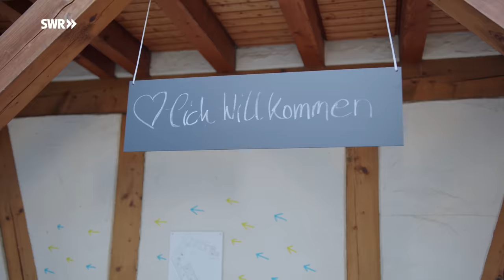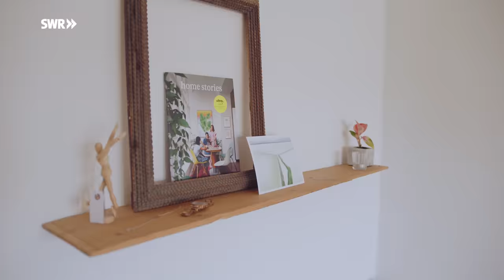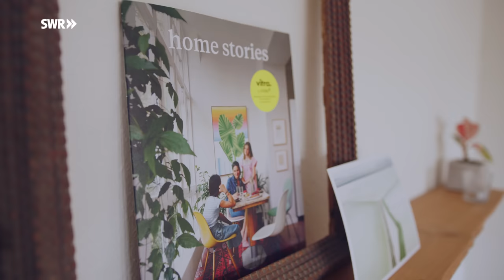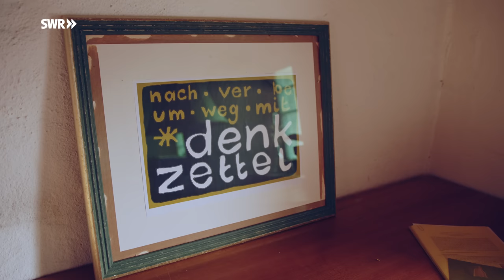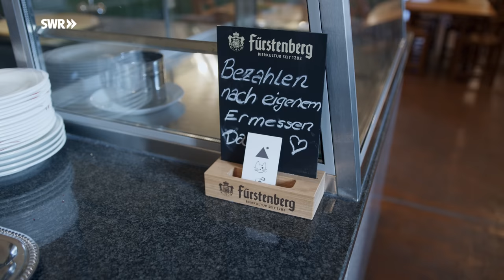Coworking auf Schloss Blumenfeld – Zusammen leben und arbeiten | ARD Room Tour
Eingebettet in die hügelige Landschaft des Hegaus liegt Schloss Blumenfeld. Fünf Jahre stand es leer, doch jetzt ist hier wieder Leben eingekehrt: Zurzeit wohnen hier rund 20 kreativ und digital arbeitende Menschen.

Weil sie für ihre Arbeit nur einen schnellen Internetzugang brauchen, testen sie für sechs Monate das Landleben. Der Bürgermeister des 5.000-Einwohner-Städtchens Tengen im Landkreis Konstanz hat sie 2021 zum „Summer of Pioneers“ eingeladen. Die Idee hinter dem Projekt: Die Pioniere sollen gemeinsam mit der Bevölkerung vor Ort an kreativen Lösungen arbeiten, um die Region wiederzubeleben. Im besten Fall finden sie Gefallen am Leben in der Kleinstadt und führen ihr Kreativkonzept im Anschluss weiter.

Seit Sommer 2021 bewohnen deshalb Menschen mit unterschiedlichsten Hintergründen das alte Schloss. Für 150 Euro Miete im Monat bekommen sie dort ein möbliertes Zimmer und Zugang zum eigens dafür eingerichteten Co-Working-Space. Ansonsten gibt es gemeinsame Feuer- und Filmabende, es wird zusammen gekocht oder musiziert und sich draußen an der frischen Luft bewegt. Außerdem betreibt die Gruppe der Pioniere ehrenamtlich das Schlosscafé und organisiert Veranstaltungen, um frischen Wind in die Region zu bringen.

Eine Pionierin ist Ann-Sophie. Sie arbeitet als Architektin und kann ihren Beruf auch aus der Ferne ausüben. Eigentlich wohnt sie in Stuttgart, wollte aber das Landleben austesten und hat sich vor allem von der Architektur des Schlosses begeistern lassen. Sie gestaltete einige der Räume im Schloss neu und restaurierte auch ein paar Dachbodenfundstücke.

Da das Schloss zuletzt als Altenheim genutzt wurde, bewohnen die Pioniere die ehemaligen Pflegezimmer. Alle Räume waren standardmäßig mit einem Krankenbett, einem Tisch, einem Stuhl, einer Lampe und einem Schrank ausgestattet. Ann-Sophie ersetzte einige Möbel mit Dachbodenfunden und schuf sich so ein wohnliches und individuelles Zuhause.

Auch im übrigen Teil des Schlosses hat die Architektin viel mit Licht und Stoffen gearbeitet, um eine gemütlichere Atmosphäre zu schaffen. Da das Schloss unter Denkmalschutz steht, musste allerdings so gearbeitet werden, dass alle Maßnahmen auch wieder rückbaubar sind.

Sophies Mitbewohnerin Nadja arbeitete als Eventmanagerin in Stuttgart und zog gemeinsam mit ihrer Katze Mietzi im Schloss ein. Nadja organisiert Events und Konzerte und wurde von den Tengenern schon fest ins Herz geschlossen. Gemeinsam mit ein paar anderen Pionieren wird sie ihre Zeit auf dem Schloss noch verlängern. Sie möchte noch mehr erreichen und daran arbeiten, eine Lebenssituation auf dem Land zu schaffen, die auch für junge Leute attraktiv sein kann.

Nach den ersten sechs Monaten sollen nun neue Leute dazukommen. Die Hoffnung der Stadt Tengen ist es, einen zukunftsorientierten Ort zu entwickeln, der arbeiten aus der Ferne ermöglicht, neues Publikum anzieht und die alten Schlossmauern wiederbelebt.

Zur Geschichte von Schloss Blumenfeld: Um 1300 ursprünglich als Burg erbaut, stand das Schloss von 1774 bis 1876 leer und verfiel, bis es ein Spitalverein kaufte und darin ein Armen- und Krankenhaus einrichtete. Ein Jahrhundert später rettete die Bevölkerung das Schloss vor dem Verfall und sanierte es in einer großen Freiwilligenaktion. Dabei wurde der Altenheimtrakt im mittelalterlichen Baustil neu gebaut. Nachdem 1989 das Krankenhaus geschlossen wurde, stellte 2017 nach jahrelangen Verlusten auch das Pflegeheim seinen Betrieb ein. Fünf Jahre stand das Schloss anschließend leer, bis im Sommer 2021 die ersten Pioniere einzogen.

Ein Film von Feline Gerhardt (Redaktion & Kamera), Cécilia Marchat (Redaktion & Ton), Katharina Kraft (Kamera) und Andrea Grumbt (Schnitt). Produktion: EIKON Media GmbH, im Auftrag des SWR.

00:00 Co-Working-WG im Schloss
01:08 Hof
01:32 Nadjas Zimmer
03:43 Sophies Zimmer
05:51 Speisesaal & Küche
06:59 Wohnzimmer
08:07 Sterbezimmer
08:30 Co-Working-Space I
08:52 Großer Besprechungsraum
10:24 Historisches Treppenhaus
10:44 Co-Working-Space II
11:33 Schloss-Café
11:58 Außenbereich